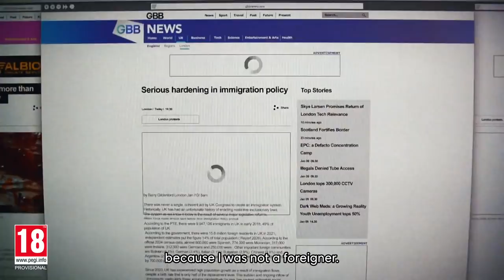Watch Dogs Legion - Official Cinematic Reveal Trailer | 'Tipping Point'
Enter the Watch Dogs Legion universe in this intense chase through a dystopian London created by Emmy awards winner Alberto Mielgo. This piece is the result of an artistic collaboration that will show you how, in Watch Dogs Legion, you can stop being a regular bystander and join the resistance family to get a chance to reclaim your future!

Watch Dogs: Legion will be available on 29th October 2020 on Xbox Series X, Xbox One, PS5, PS4, PC and Stadia